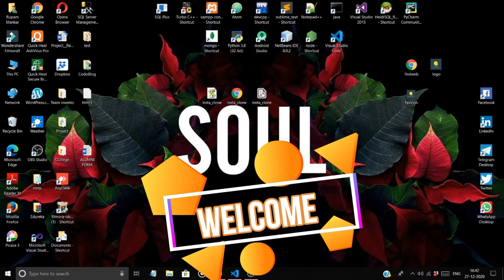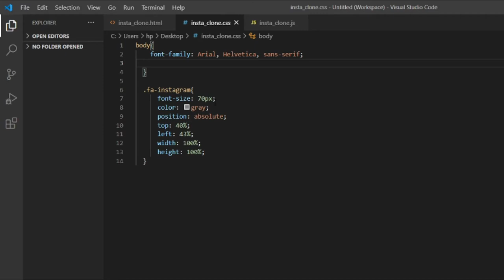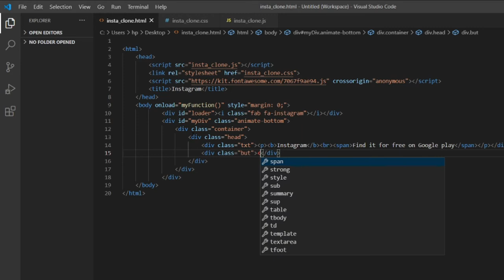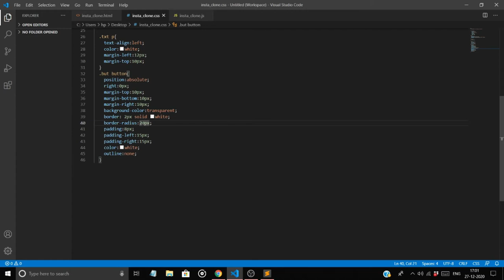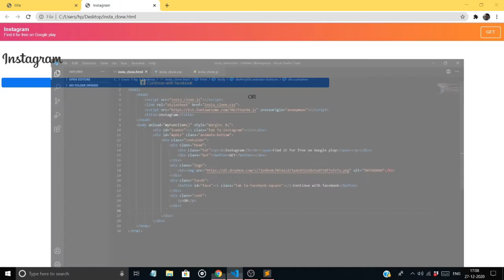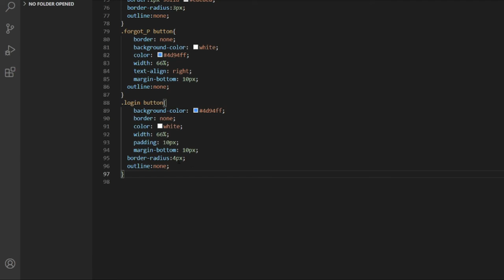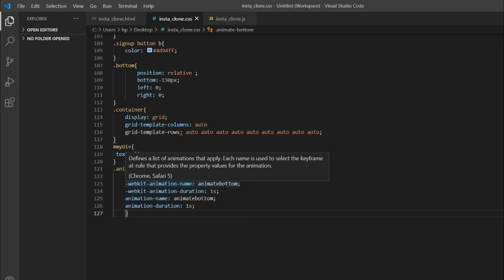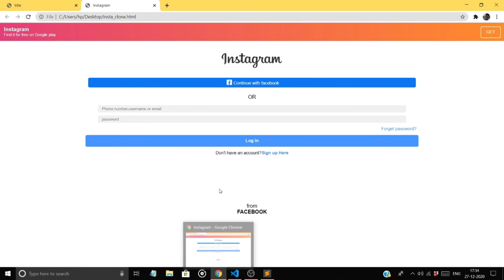Instagram login clone html in HINDI | code for instagram login with animation | instagram login page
🔵🔵🔵 INSTAGRAM  LOGIN  PAGE  CLONE WITH FULL CODE EXPLAIN 🔵🔵🔵

🔳🔳 Heyy all ..!
Don't stop writing code,just never...

  I'm back with new ambition and sphere...requesting you to watch and understand this video.

Here, I have done with -:✅ INSTAGRAM LOGIN CLONE✅ :-
  In this video I explain each and every topic from very basic to the last line of code.
   The topics I covered --

       ⚫  Basic HTML
       ⚫  CSS properties
       ⚫  Few Javascript
       ⚫  Icon use
       ⚫  Animation
       ⚫ Color Grid
✔✔✔✔ Just watch 👁‍🗨 the full video and don't give up while doing code for it..
📶 Share with friends and partners...

Link of instagram image -- " alt="INSTAGRAM"

🔵🔴Bharat Navnirman an App by Indian, of Indian and for the Indians.

Keep ❤ Loving...Also I will bring a lots of awesome animations for you..So,Stay with CodoBlog...💥